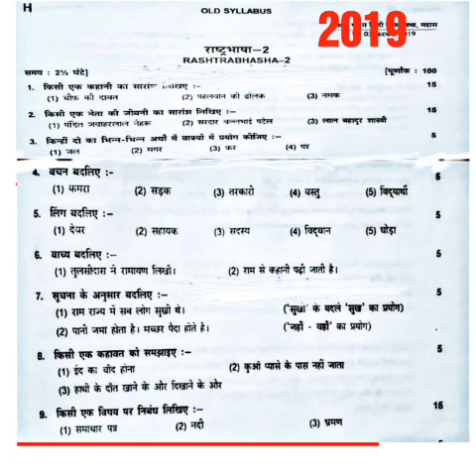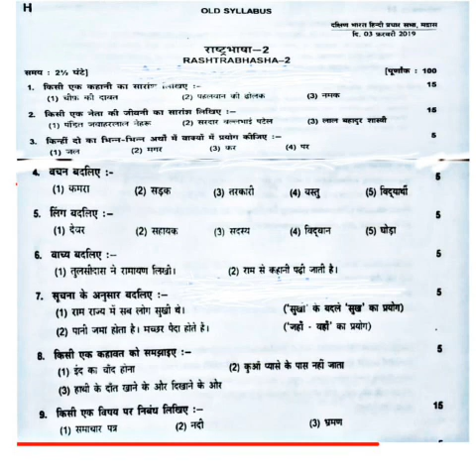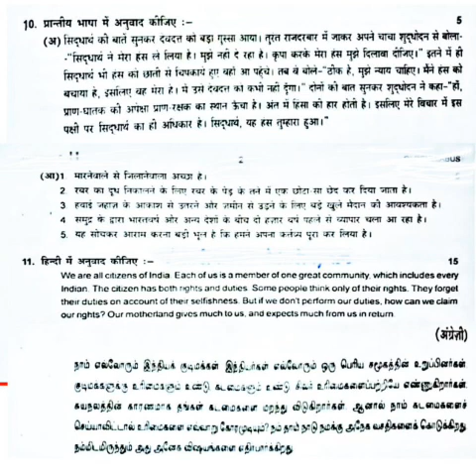Rashtrabhasha February 2019 old syllabus paper 2 ( not for Chennai)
Rashtrabhasha February 2019 old syllabus paper 2